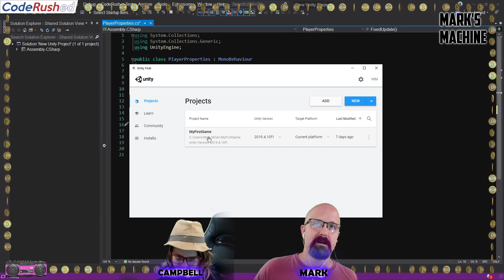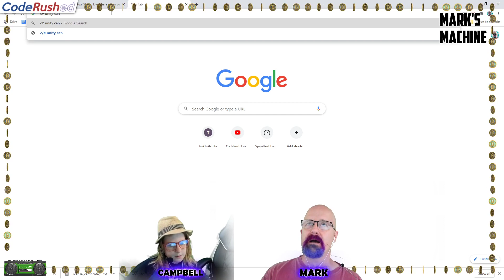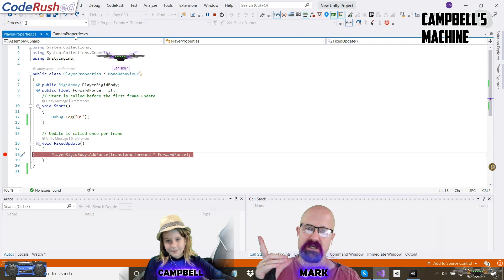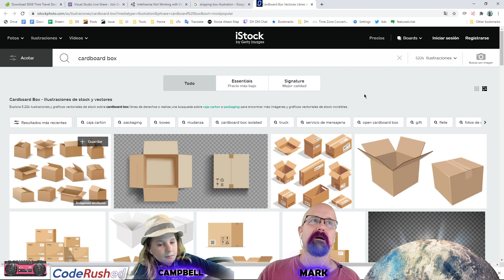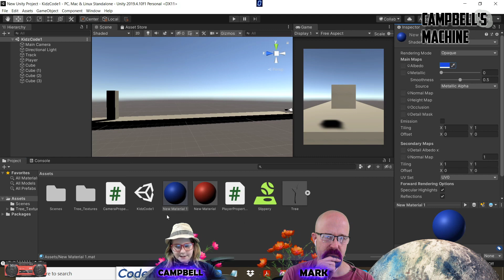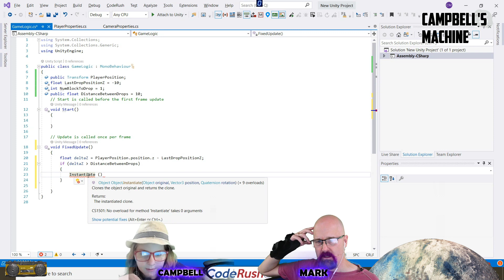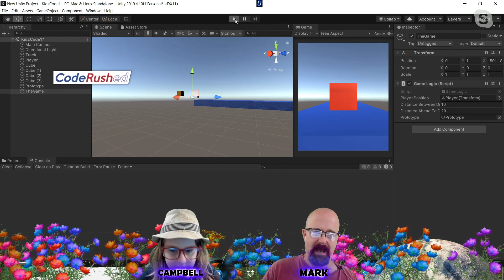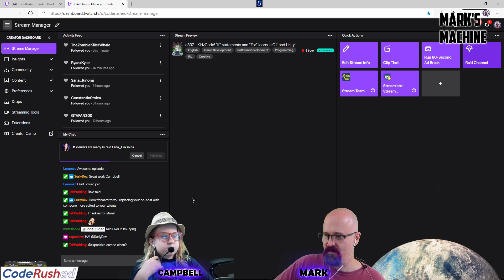e338 - KidzCode! "If" statements and "For" loops in C# and Unity!